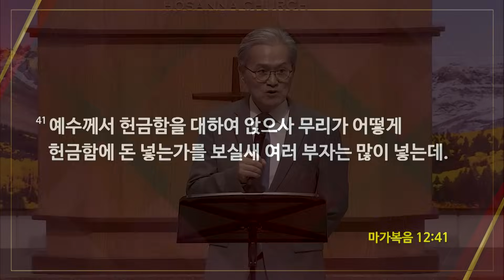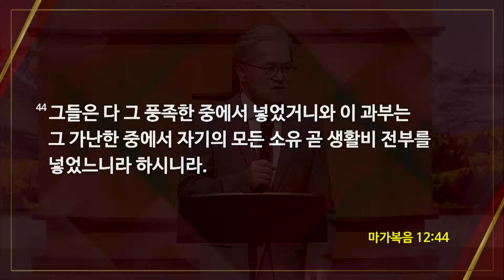[2023-11-08 | 수요예배 설교] 참된 헌신 / 유진소 담임목사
호산나교회 | 2023년 11월 8일 수요예배설교

제목 : 참된 헌신
본문 : 마가복음 12장 41절~44절
설교 : 유진소 담임목사